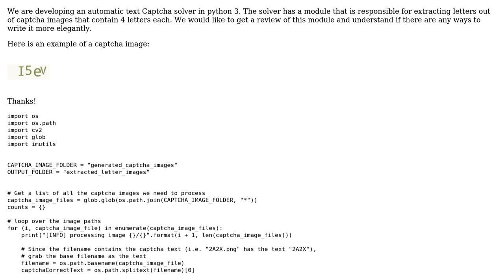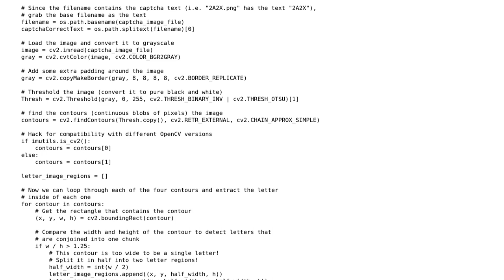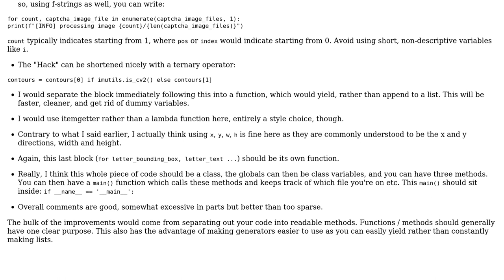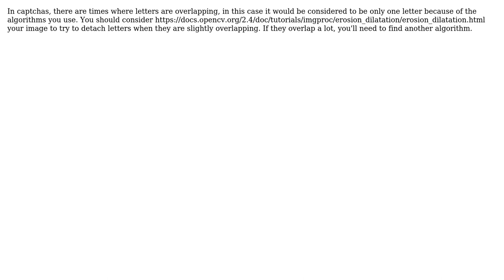Code Review: Captcha Letter Extraction (2 Solutions!!)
Code Review: Captcha Letter Extraction

With thanks & praise to God, and with thanks to the many people who have made this project possible! | Content (except music & images) licensed under CC BY-SA | Music | Images & others | With thanks to user Topcodersux user QuantumChris user IEatBagels user 200_success and the Stack Exchange Network Trademarks are property of their respective owners. You are responsible for your own actions.